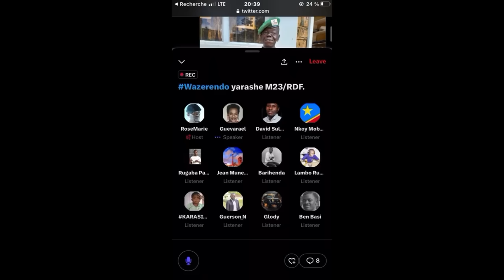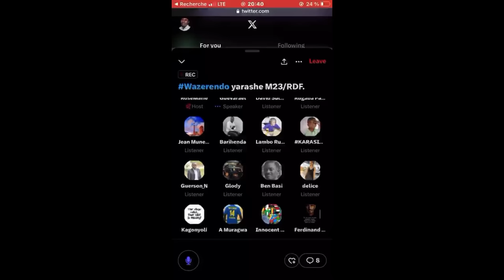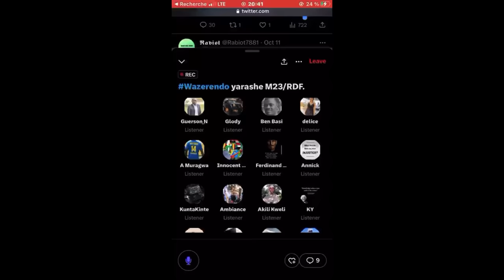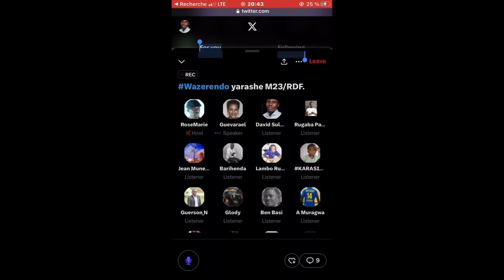Radio Ubumwe : WAZALENDO ITUMYE UN YEMEZA MONUSCO KUGENDA 18 10 2023